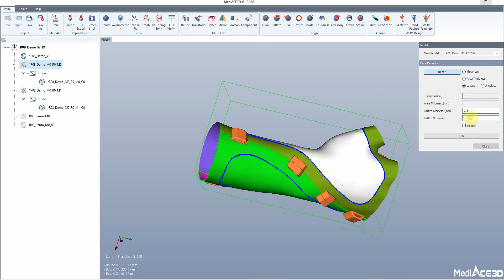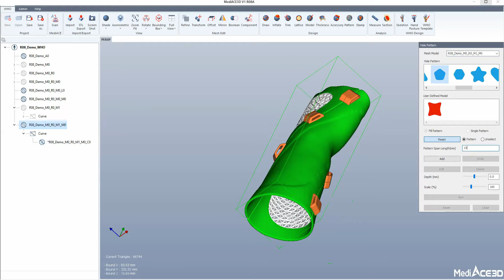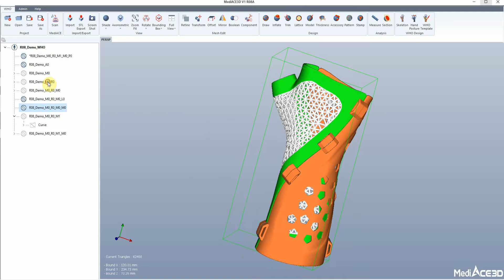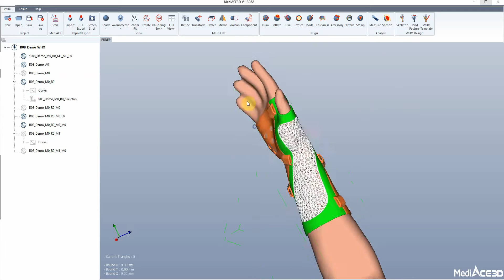Trim and Model for WHO Design